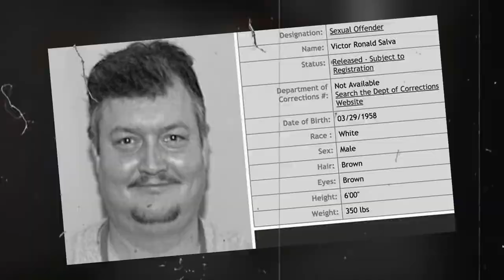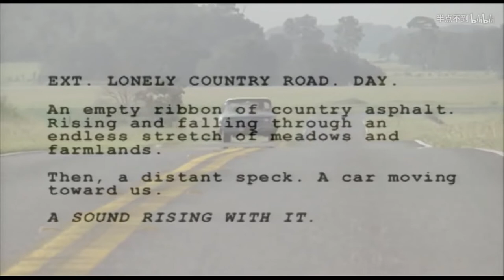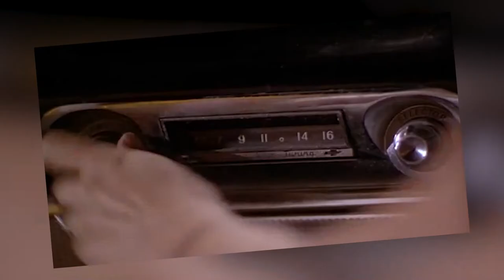CRITIQUE DE FILM - JEEPERS CREEPERS #10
SPECIAL HALLOWEEN

PEPITES DE CINOCHE - EP10 JEEPERS CREEPERS (2001)

Le réalisateur Victor Salva nous balance un pur film de monstre en pleine poire.

/ Si vous avez aimé la vidéo, n'hésitez pas à laisser un commentaire,merci a vous.

PEPITES DE CINOCHE - EP

Une émission présentée par Matthieu Kassimo

Textes/Réalisation/Montage : Matthieu Kassimo

Cadre/Lumière : Alexandre Décade

Son/Décor : Carole Mermoud

Générique : Axel Prin